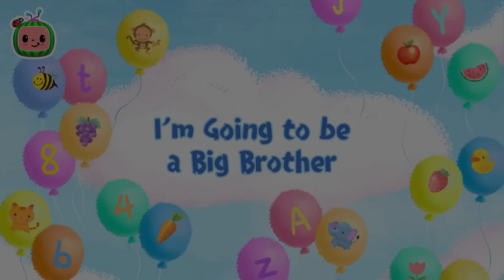This is the way (Cody) +1 HOUR of CoComelon Let's learn with Cody! CoComelon Songs for kids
0:08 This is the Way
02:37 Excavator Song
05:07 Cody's Bath Song
07:42 Opposite Song
10:25 Grocery Store Song
13:18 I'm Going to be a Big Brother
15:56 African Melody Song
18:34 Cody's Spy Song
21:06 Shopping Cart Song
24:11 Home Sweet Home (Nursery)
26:44 I Spy (Painting)
31:18 Cody's Finger Family
31:57 Red Light Green Light (Grocery Store)
34:37 Playdate with Nina
37:12 Goodbye Song
39:59 Happy & You Know It (Cody)
42:47 Yes Yes Vegetables (Cody)
45:50 Let's Build a Snow Friend
48:45 Row Row Stream Song
51:44 Bad Dream Song
54:44 The Wheels on the Bus
57:11 ABC Soup Song
1:00:11 Sick Song V2
1:02:33 10 Little Buses
1:05:16 Get Outside Song

Verse 1
This is the way we stretch and yawn
Stretch and yawn, stretch and yawn
Before we go to school

Verse 2
This is the way we eat our food
Eat our food, eat our food

Verse 4
This is the way we pick our clothes
Pick our clothes, pick our clothes

Verse 5
This is the way we pack our bag
Pack our bag, pack our bag

Verse 6
This is the way we say goodbye
Say goodbye, say goodbye

🍉 LYRICS:
[LYRICS]